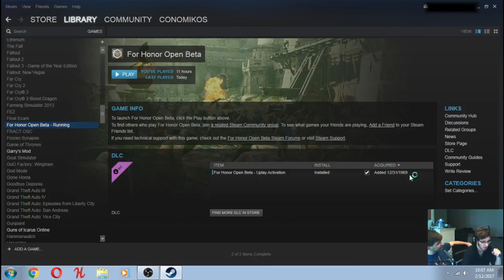UC Plays: For Honor (Late-a on the Beta)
Roughly a week ago, Don decided to try and teach Will and Joe how to forge their respective ways through the symphony of steel and blood that is For Honor. Turns out that Don isn't quite as good a teacher as he likes to let on.

Shhh, we haven't told him yet.